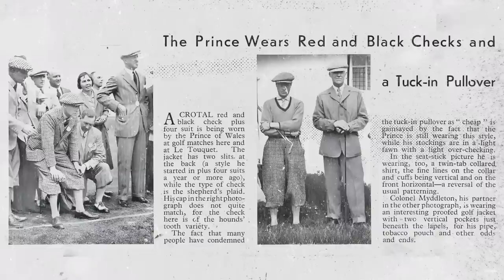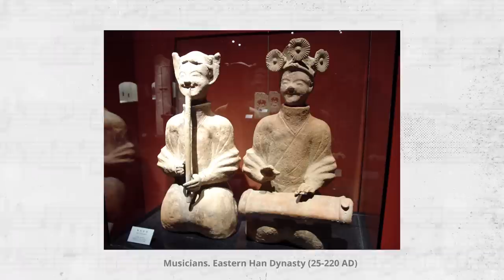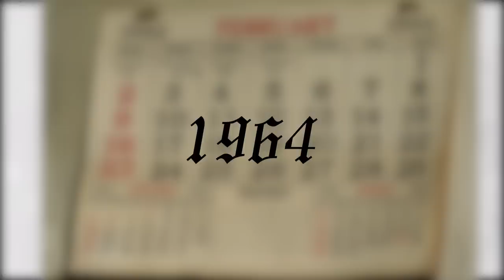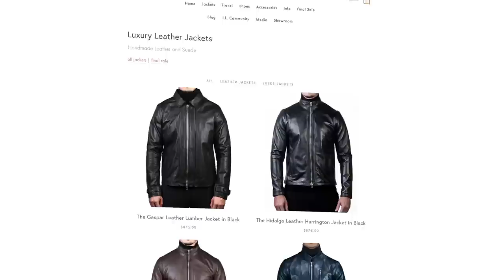How Pop Stars Transformed Fashion Trends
- Click here to check out JL Rocha's Icon Collection. Hurry, there are only 100 pieces available!!

In today's video, I talk about the history of music and their influence on men's fashion and culture. Who's your favorite stylish rock star?

Timestamps:
0:00 - Why Are Pop Stars So Stylish?
0:02 - Before and After Men's Style
0:53 - Music and Influence on Culture
2:02 - Marconi and Radio
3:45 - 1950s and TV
4:18 - The Power That Musicians On Young People
5:53 - Which Rock Stars Influenced Fashion Trends?

📫 Shipping Address

Antonio Centeno
USA

PRODUCTS

RECOMMENDED PRODUCTS